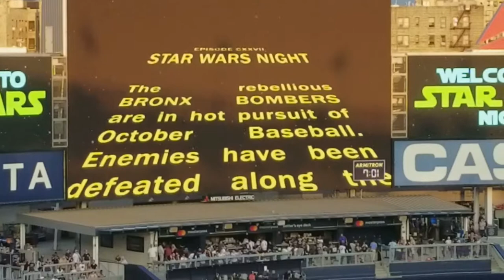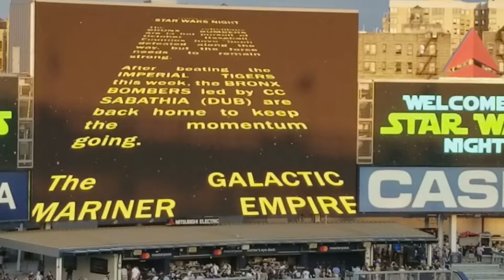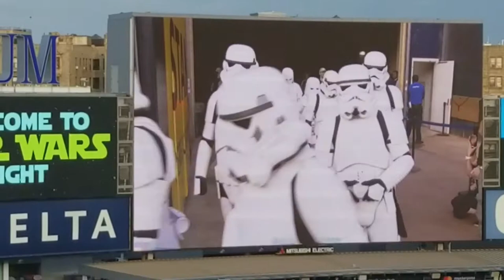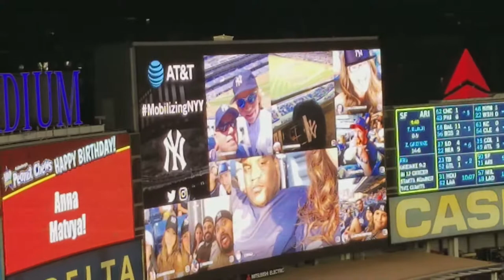Yankee Game vlog 17: Star Wars Night History Jersey Change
Playing their first home game since 1914 without traditional pinstriped tops.

NEW YORK -- Yonder "Mr. 305" Alonso supplied the late fireworks to help kick off Players Weekend, crushing a go-ahead homer off Aroldis "The Missile" Chapman as the Mariners celebrated a 2-1, 11-inning victory over the Yankees on Friday evening at Yankee Stadium.

Alonso's two-out blast off the left-hander's 100.1-mph heater landed on the right side of Monument Park, restoring a Seattle lead that was erased when "Sir Didi" Gregorius' eighth-inning single was misplayed by center fielder Guillermo Heredia, allowing Aaron "All Rise" Judge to race home all the way from first base.